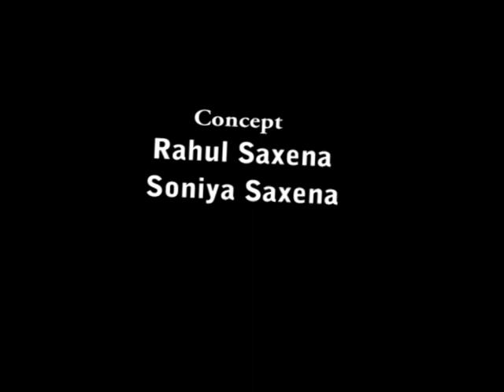Biography Mr. Saawan Kumar Tak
he is legend director producer in film industry